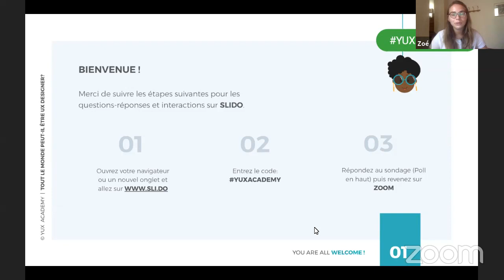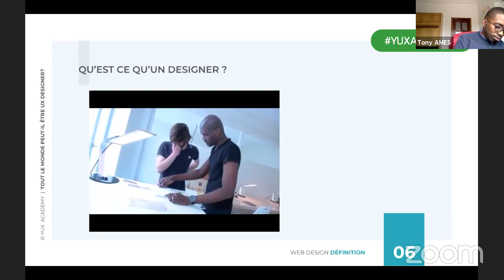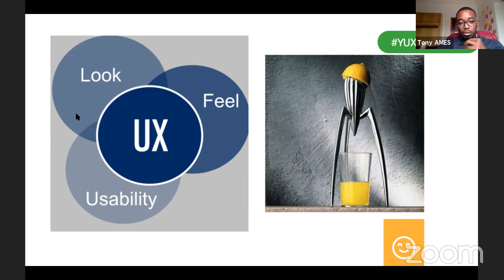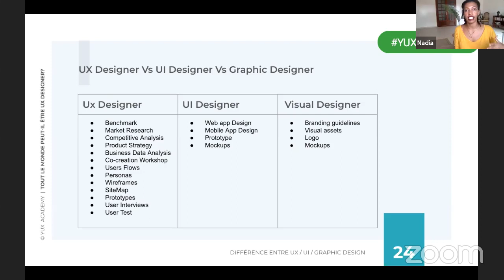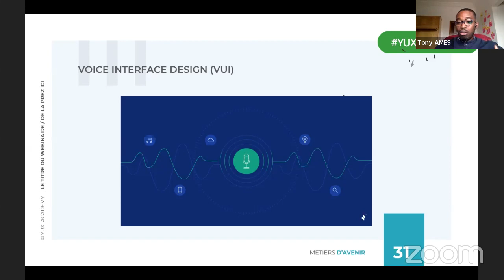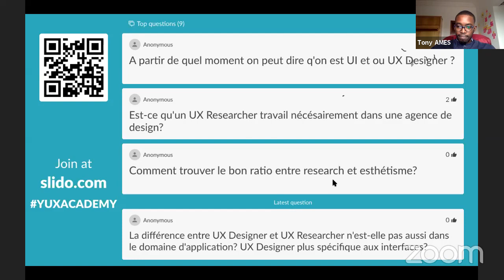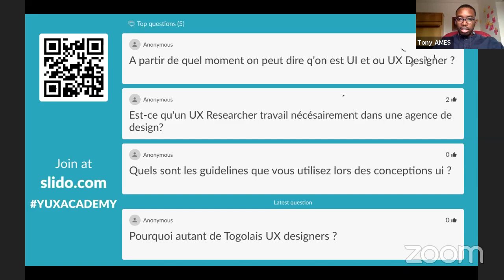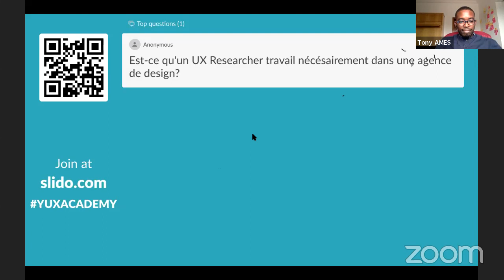YUX Academy Live ! | Tout le monde peut il être UX designer ?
Hello Yuxi(e)s!

Ici tu retrouves l'enregistrement de notre YUX Academy Live  #7 qui s'est déroulé le 29 Juillet 2020 avec comme thématique principale: le métier de UX Designer.. Lors de ce live nous avons eu le plaisir de recevoir Nadia Tefridj, UX-UI Designer et Tony Ames, UX Lead à YUX.

Retrouve les news de la YUX Design Academy!